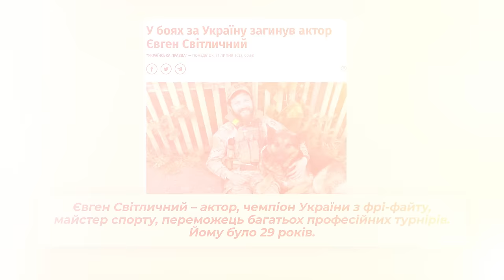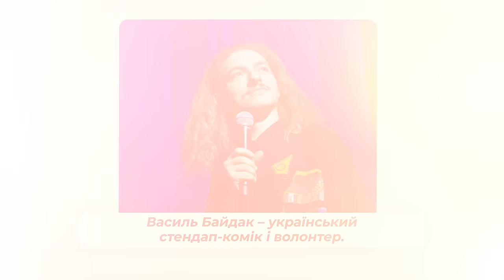Олександр Рудинський: пристрасть в шлюбі, друзі на передовій та як TikTok привів молодь у театр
В цього актора закохуєшся з першого погляду, і нарешті ми зустрілися знову. Вже вдруге Екзамен здає Олександр Рудинський, але тепер говоримо про Нову реальність. Три роки тому Сашко впевнено набирав розгін у своїй кар’єрі. Сьогодні – це успішний актор театру і кіно, за його плечима – ролі в крутезних проектах: як українських, так і іноземних.

❓ Наскільки травматичним був перехід на українську мову?
❓ TikTok привів молодь у театр. Це одноразова акція заради переглядів і лайків?
❓ В театральних університетах досі викладають за радянськими підручниками?
❓ Про втрату друга на передовій та спілкування з колегами, які боронять країну сьогодні
❓ Пристрасть у стосунках з дружиною згасає з часом? Як уживаються разом дві творчі особистості?

Про це і багато іншого Олександр Рудинський розповів в інтерв’ю на YouTube-каналі Маша Єфросиніна. Максимально відверта розмова. Раджу подивитися кожному.

Дякуємо інноваційному парку UNIT.City за наданий простір!
UNIT.City – перший в Україні та найбільший у Східній Європі інноваційний парк.
Станом на 2023 рік в інноваційному парку налічується 130 компаній-резидентів серед яких: Ajax, Helsi, Samsung, Bolt, Forbes, DTEK, Robota.ua, BBDO Ukraine, та багато інших.

00:00:00 – Екзамен. Нова реальність: Олександр Рудинський
00:01:17 – Початок інтерв’ю
00:02:26 – Зміни в зовнішності
00:03:24 – Чому інший чоловік уперше повів сина Олександр у садок?
00:04:09 – Три роки по тому: як змінився Олександр Рудинський?
00:09:57 – Як батьки Олександра живуть у Миколаєві під постійними обстрілами?
00:12:10 – Про перебування в Україні під час війни та думки про майбутнє
00:15:34 – Олександр про найкращих друзів та колег на фронті
00:21:11 – Як закликати людей більше донатити?
00:24:59 – Молодь, театр і соцмережі
00:37:35 – Виступи на фоні трагічних подій у країні
00:40:52 – Що робити акторам, коли під час вистави залунала повітряна тривога?
00:44:21 – У чому феномен режисера Івана Уривського?
00:48:15 – Справжній ексклюзив: уривок із репетиції вистави «Марія Стюарт» у театрі імені Івана Франка
00:49:19 – Як Олександр Рудинський готується до ролі та які вистави відвідує як глядач?
00:51:02 – Як Олександр став викладачем у театральному виші у 28 років?
00:54:02 – Про «радянський шлейф» в українському театрі
00:56:28 – «Памфір» чи «Люксембург, Люксембург» – який фільм ближчий Олександру?
00:58:16 – Українського кіно не існує?
01:02:20 – Про наболіле – проблеми із зором 😁
01:03:39 – Оскароносний фільм «20 днів у Маріуполі»
01:06:43 – Про ситуацію в країні та ставлення світу
01:09:20 – Як маленький син Олександра реагує на тривоги?
01:10:09 – Побут сім’ї акторів
01:14:03 – Як вдається підтримувати романтику в стосунках?
01:16:17 – Чого боїться Олександр Рудинський?